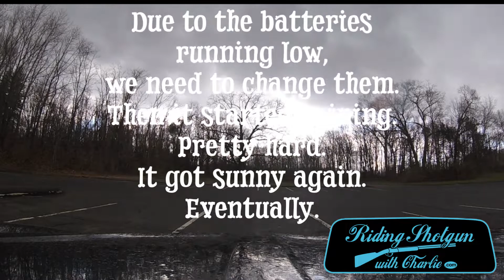RSWC #144 Mary Forgues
Riding Shotgun With Charlie
Mary Forgues
The DC Project

At SHOT Show 2022, I was checking Dianna Muller’s (RSWC #059) presentation on The DC Project (DCP) and ran into several DCP ladies who I’ve had on the show.  Holly Sullivan (RSWC #036, CCDL) introduced us and said I needed to have Mary Forgues on the show, which should be easy since she isn’t that far from me. I was thrilled that Mary thought I was a rock star, so how could I NOT have her on the show.

The real reason for her being in the shotgun seat is that Mary’s story about using a firearm to save her life is truly amazing! She didn’t grow up as a firearm person, certainly not like she is now. She eventually got a firearm as a means to be able to protect her children as she is a single mother. She shares a shocking story that changed her life and her attitude about life.

Mary was involved in an attack in her home by someone she knew.  Her attacker was someone she tried helping through the VA, where she has strong connections as her brother is a Veteran. Previously, during a VA event, there was a need from her home which is how her attacker knew where she lived. Later that year, the attacker was released against clinical advice, she was notified, and he ended up at her house. On the night of her incident, her kids were out of the house and she was home alone.

He broke into her home and lied about some papers that he thought she had and he said he needed them. While she was putting one dog away in her room, he followed her upstairs to attack. While the man was on top of her, choking her neck and punching her face, her thoughts went from her daughter is going to come home and find her lifeless body to her daughter is going to come home and be the next victim. She was able to dial the last number she called and a male’s voice was heard on her phone which distracted him long enough for Mary to grab her handgun from the dresser. If there were storage laws at that time, Mary would be dead.

She was able to get out of the house, contact the police, and get to a neighbor’s house while she waited 10 minutes for the police to arrive. The attacker continued with his pattern of drug and alcohol abuse, which ended his life before a trial could take place.

During a training session at her boyfriend’s training school, she shared her story with other women who have their own stories of struggle and maybe an attack. She reached out to Holly Sullivan, president of Connecticut Citizens Defense League, and Holly wanted her to share her story with Dianna Muller and the other DCP members. Since then, Mary has taken over the helm of the DCP representative for Connecticut.  She’s got lots of amazing and ongoing plans and goals, which are going to include monthly get together are various businesses in Connecticut where the funds will go to the efforts of getting Mary to Washington, DC, where she tell her story to our employees, the politicians, and let them know that gun rights are women’s rights.

Favorite quotes:
“It’s probably my responsibility as a parent to protect my children.”
“It took him around like 8 times for him to use his body to slam up on my door and to break through that sliding lock.”
“Imagining your child going through anything like that, that puts more fight in you than for your own life.”
“I've always been an advocate for people to have better options in life.”
“Everybody is struggling with something and too many people avoid it.”

Timestamp
00:00 Intro
01:34 Mary Forgues
03:12 Growing up
04:58 Buying her license
08:15 Continuing training
11:29 Generational gun ownership
13:51 Sharing her story
17:34 Meeting Holly
18:35 The incident
24:56 Heading upstairs
27:40 Breaking the door down
30:01 Daughters going to see me
31:46 Getting her gun
34:55 Escaping
38:14 10 Minutes for the police
40:40 Bonded out
4512:27 Court case/aftermath
45:11 Happy ending
48:13 Help on a different level
50:18 Testimony
51:42 DCP Video
56:20 DCP/CT events
1:01:19 Future plans
1:04:49 Wrap up

Citizens Committee for the Right to Keep and Bear Arms

Keyhole Holsters
Veteran Owned, American Made

Dennis McCurdy
Author, Speaker, Firewalker